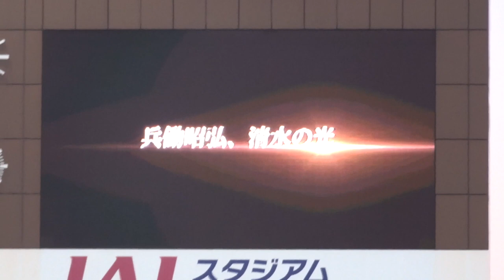兵働昭弘選手経歴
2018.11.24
 ホーム　ヴィッセル神戸戦